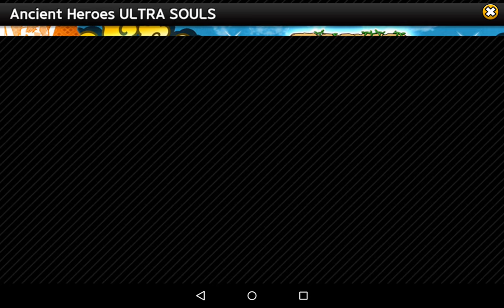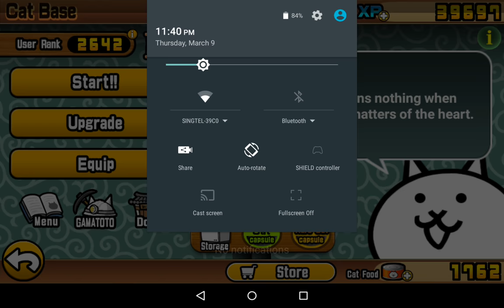The Battle Cats 20170309 Ultra Souls Guarantee Gacha